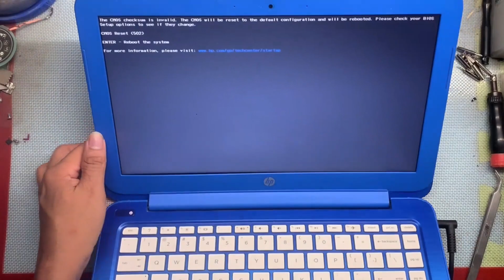HP STREAM SCREEN REPLACEMENT AND DISASSEMBLY